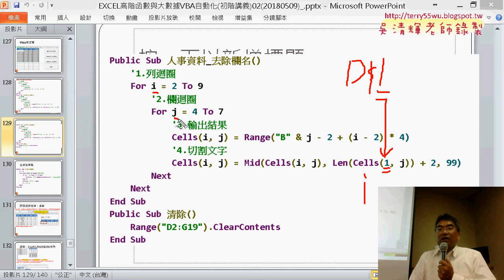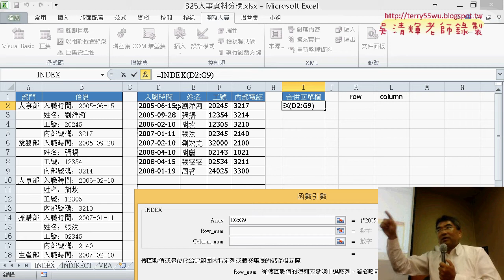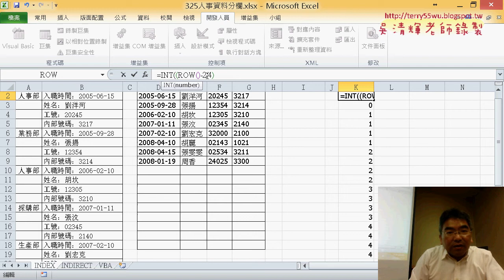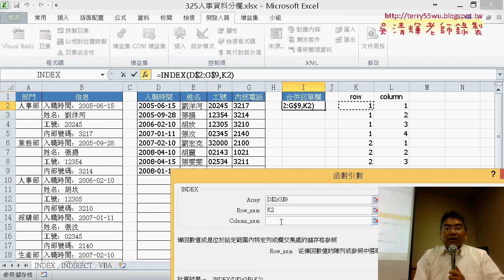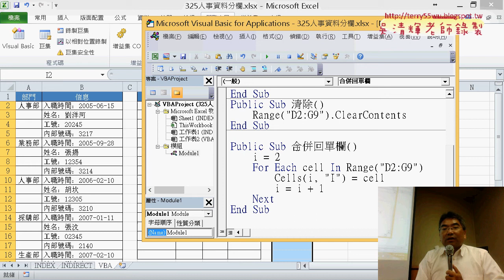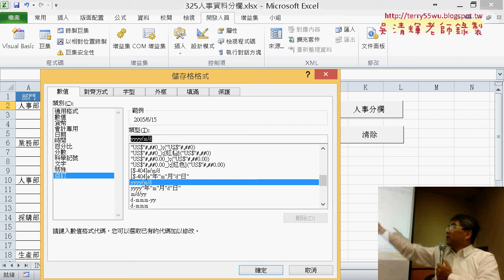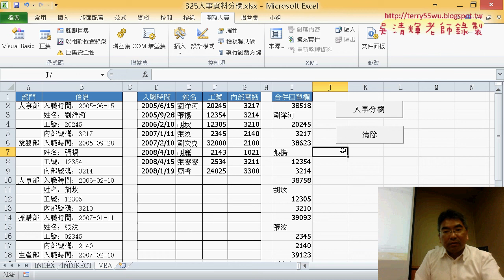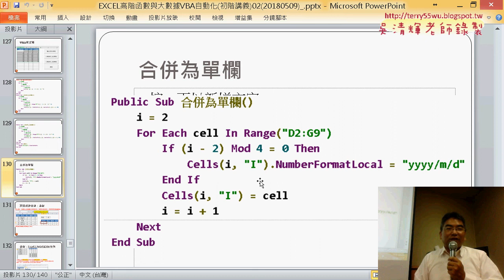08 用INDEX與VBA合併為單欄